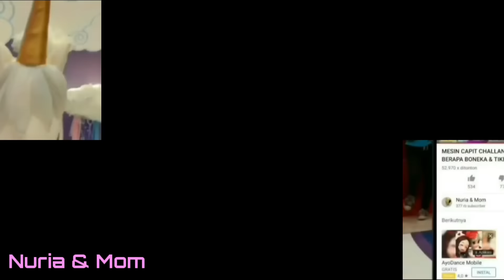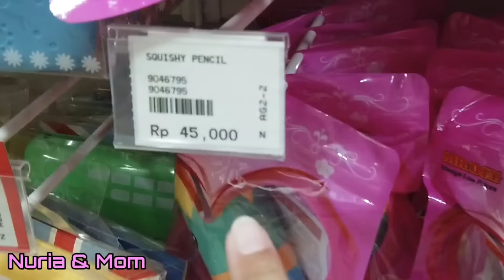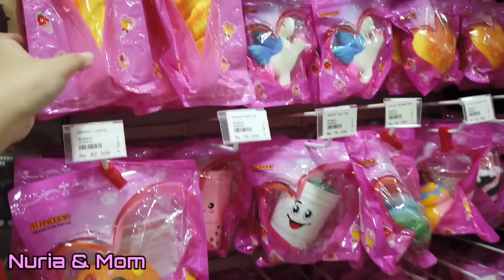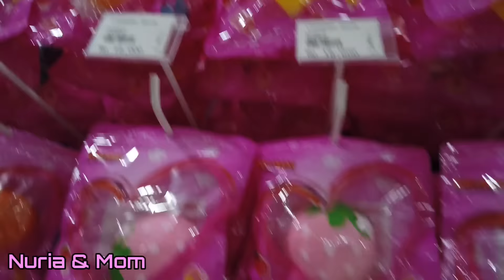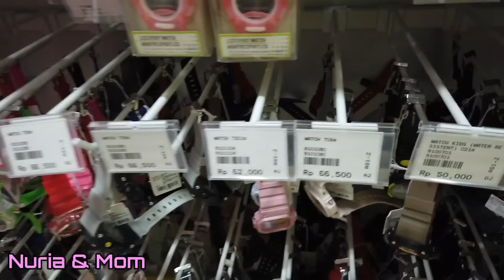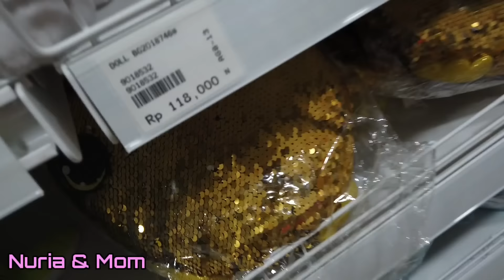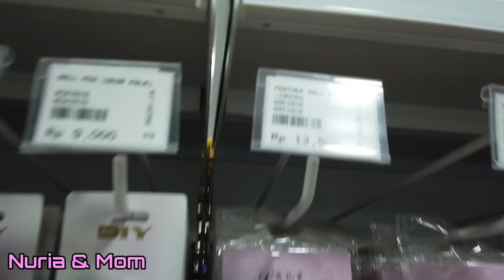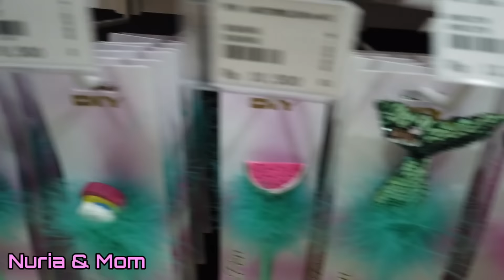BANJIR SQU1SHY DI GRAND OPENING Part.1 | Kota PANGKALPINANG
Buat kalian yang tinggal di kota PANGKALPINANG,
Disana banyak sekali bermacam kebutuhan rumah tangga sampai mainan anak juga lengkap disana & MURAH loh.
Seperti apa keseruan NURIA BELANJA KALAP??
SAKSIKAN SAMPAI HABIS YA. ada lanjutannya PART ke 2.

This video requires parental guidance for understanding video content.

To submit a product for review consideration,